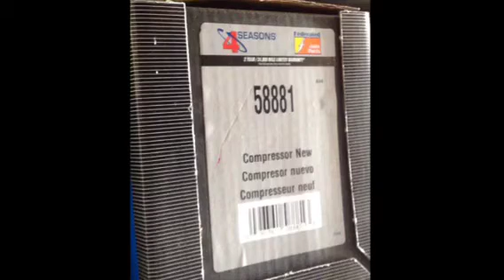Win a big screen TV! SMP Promotion